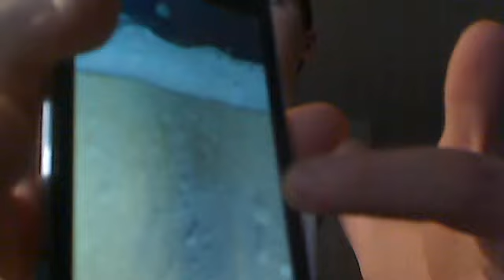Ibeer app review/gameplay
apper121's webcam video December 18, 2010, 02:45 PM